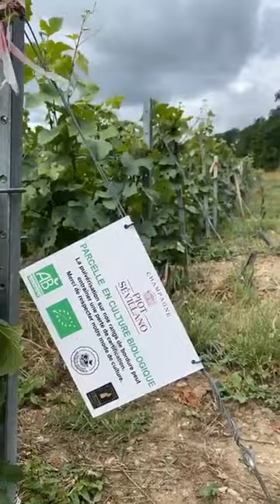Live dans les vignes du 2 juillet sur le rognage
Découvrez les dernières opérations de travaux viticoles avant vendanges et Christine montre les dégâts provoqués par la grêle.